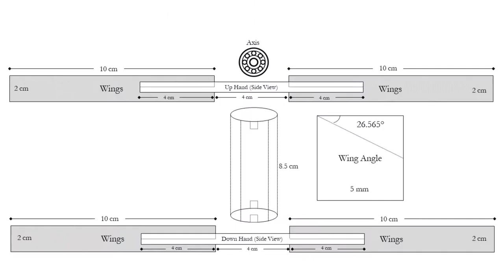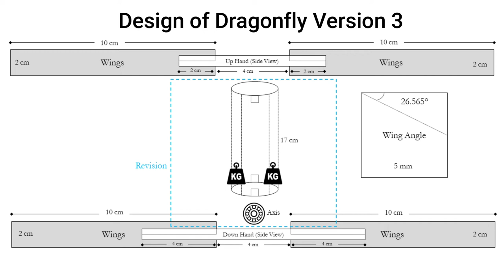Science Aids: Bamboo Butterfly